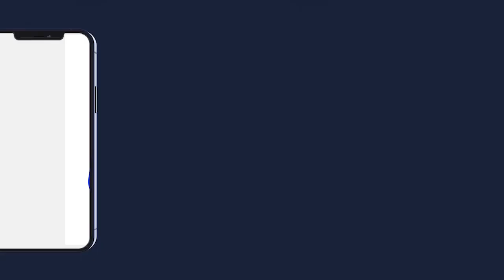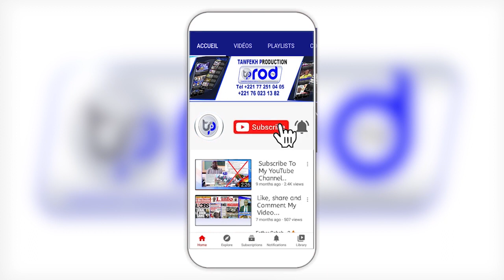Adiya S.Sidy ibn S.Abdou Lahad Mbacké a S.Bassirou ibn S.Abdou Khadr pour le Magal de S.Abdou khadr